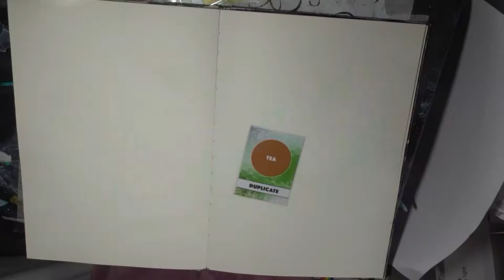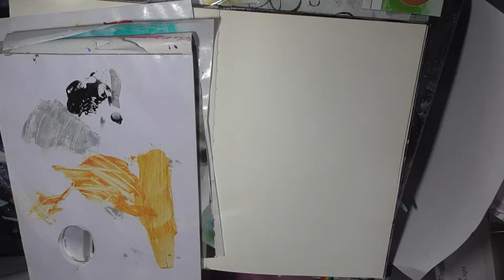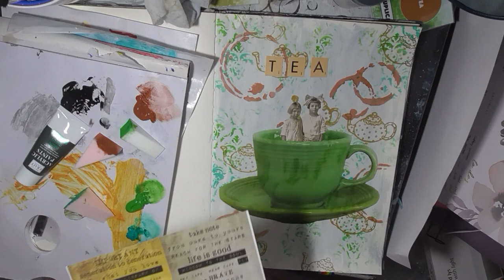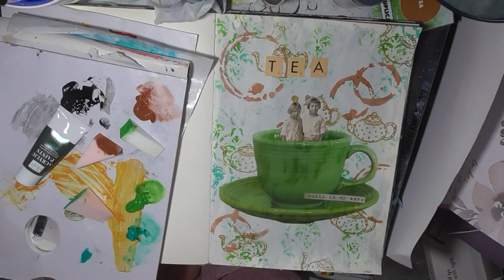Random 52 page: Tea